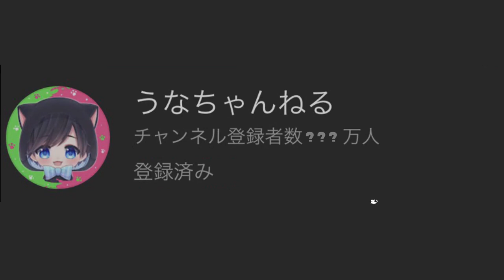【鬼畜企画がスタート】 失敗したら罰ゲーム!! 夏休み中に動画を100本投稿しなければ厳しい罰ゲームを受けることになりますｗｗｗ ※罰ゲームはコメント欄に募集【スプラトゥーン２】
※罰ゲームはコメント欄に募集します

(敬称略)